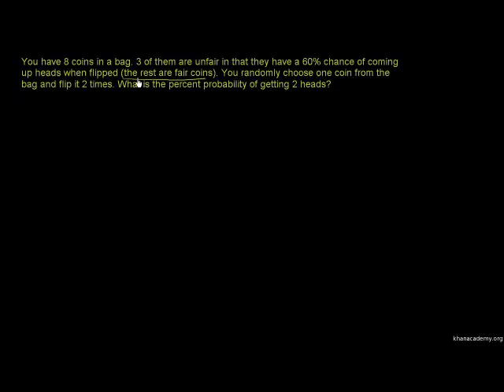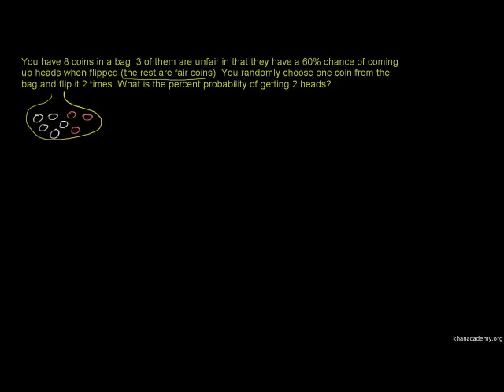Dependent Probability Example 1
Example of the type of problem in the Khan Academy Dependent Probability module